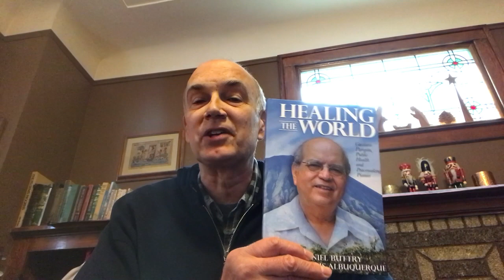Brother, I Did Not Get Your Name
Rev. Daniel Buttry is the co-author of a brand new book, "Healing the World" about the historical life of public health and peacemaking pioneer Gustavo Parajón. Enjoy this brief story about how Gustavo could calm a room full of rising tension by just asking one simple question, "Brother, I did not get your name?"